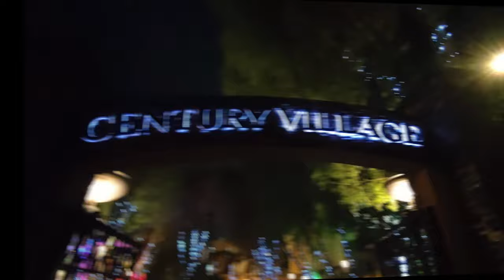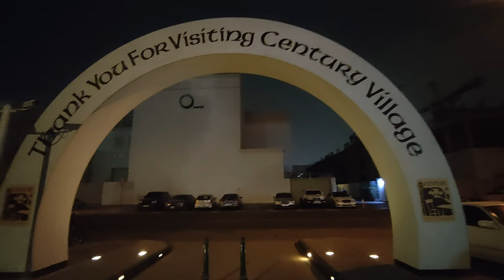HOLIDAY BE LIKE! WHERE TO GO IF YOU ARE IN DUBAI? | maDUMB showGURL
Khor Fakkan, which means “Creek of Two Jaws” is a city and exclave of the Emirate of Sharjah, located on the east coast of the United Arab Emirates (UAE).

Let's explore to some of the newly developed tourist attractions in the city.

al rafisah dam,
najd al maqsar,
khor fakkan,
khor fakkan sharjah,
khorfakkan sharjah uae,
khorfakkan waterfalls,
khorfakkan amphitheater